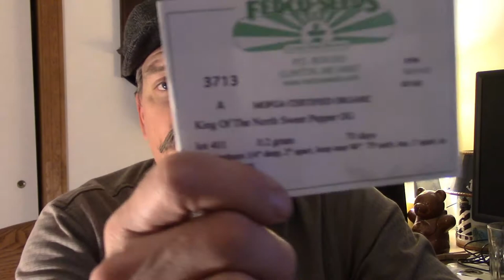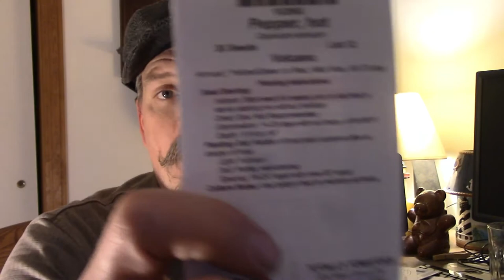What Are We Growing In 2018?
Our seed order finally has all arrived.  On this episode of 3B TV, we share some of the things we are most excited about including a comparison of Mortgage Lifter tomato varieties.

I also incorrectly state that Oxbow Farm is Canadian.  It appears according to their channel that they are in the NE US.  Sorry!!!